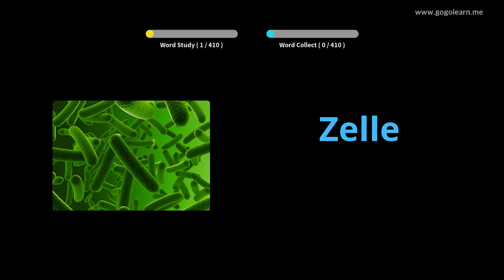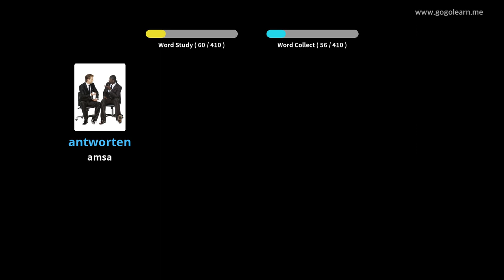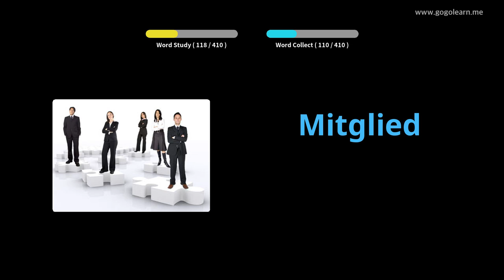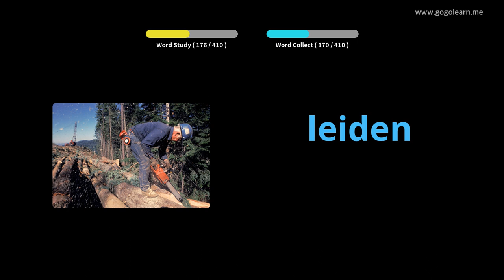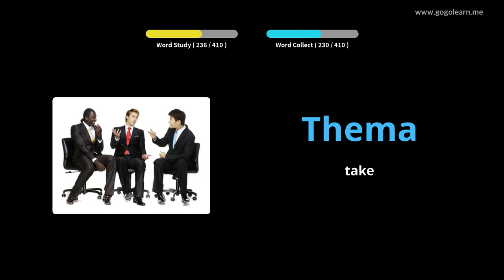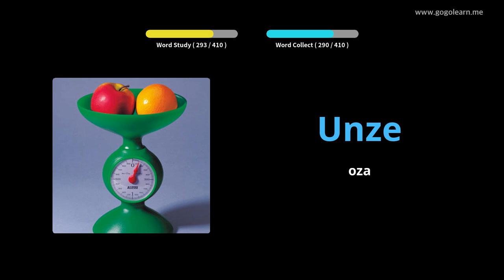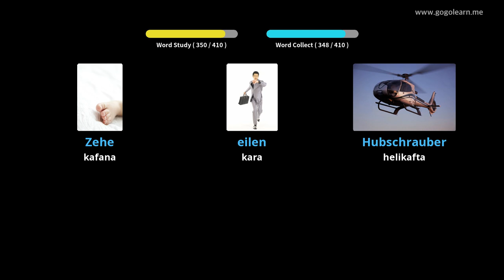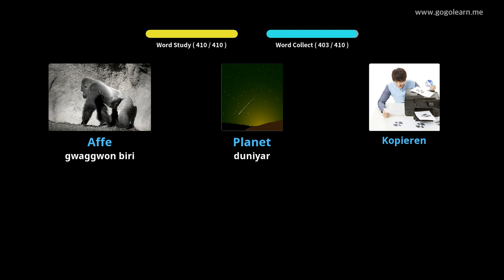Makarantar Sakandare ta Jamusanci 3 |Golearn